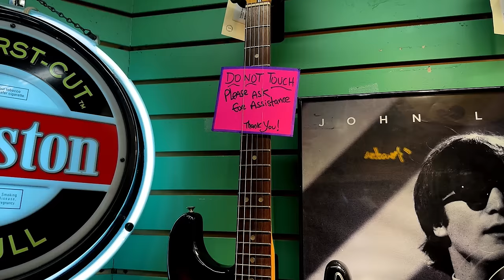I bought the best guitar in the store